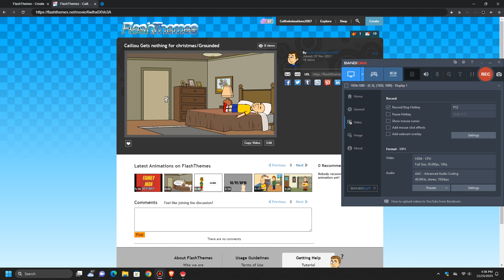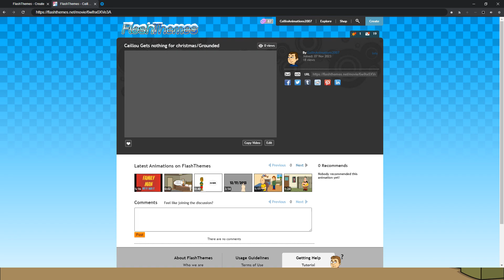Caillou Gets Grounded On Christmas Day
Caillou is on santa's naughty list!

Rated: TV-14